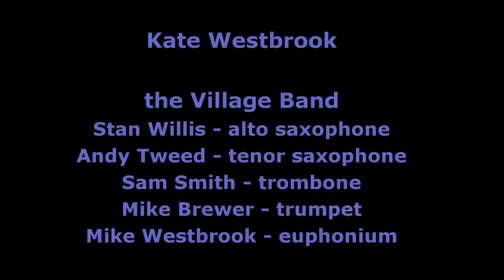Trifle - Kate Westbrook with The Village Band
An excerpt from 'English Soup' or the battle of the Classic Trifle a DVD/ CD available exclusively from Westbrook Records
lyrics and paintings - Kate Westbrook